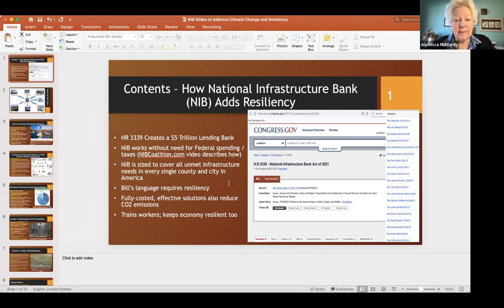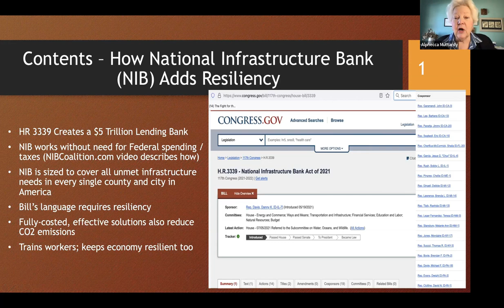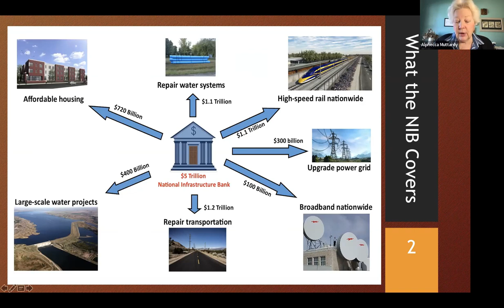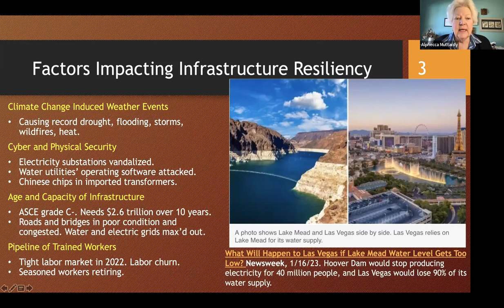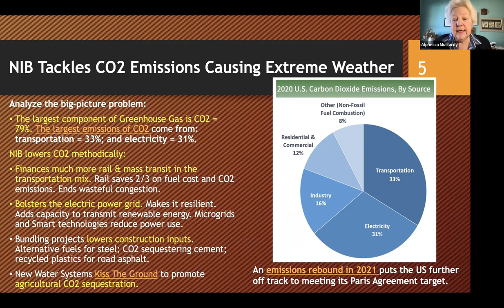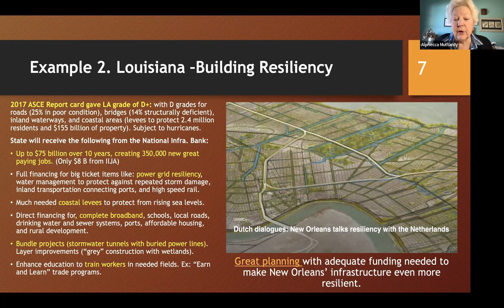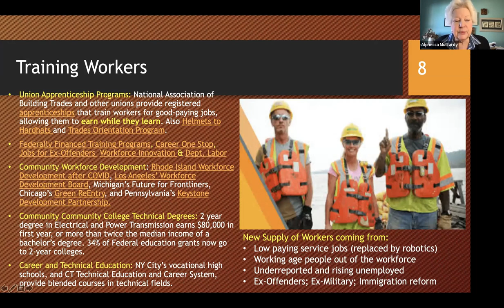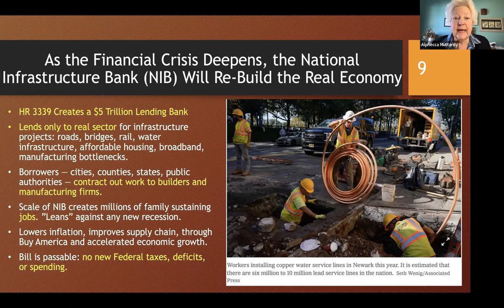National Infrastructure Bank Experts: "All Communities Will Benefit" - March 2, 2023